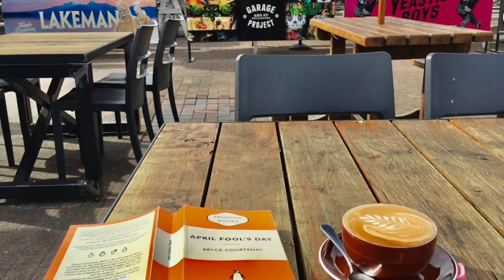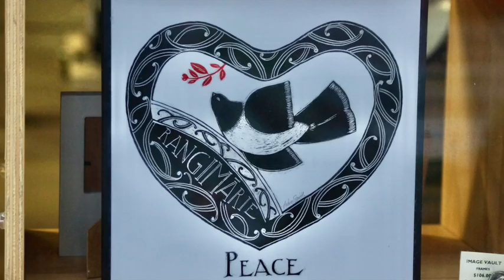paulwigginsnorthisland1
New Zealand North Island  pictures from April 2016